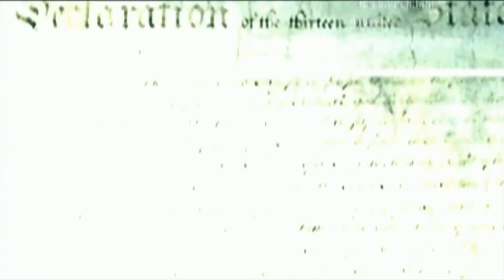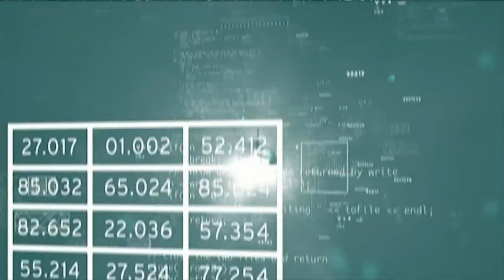Metal Gear Solid 2 - Episode 1: Long Intro w/ Digitsbby (Com Cutscene)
A game series that my buddy Digitsbby and I were planning for awhile and it is finally here! With a very long intro!